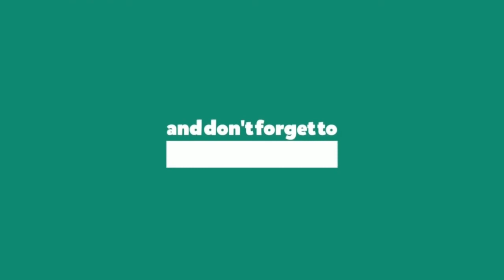Drawing Oplet Si Doel